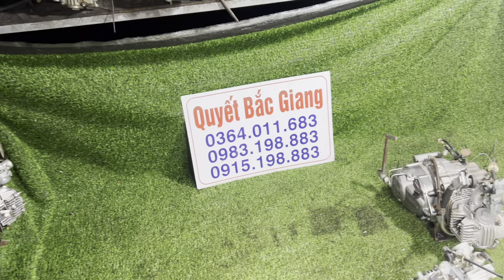💥Hàng về : máy Dream thái 100cc máy Japan ,cục máy Wave 100cc 2016 siêu cọp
💥Quyết Bắc Giang : 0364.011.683 hoặc 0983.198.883